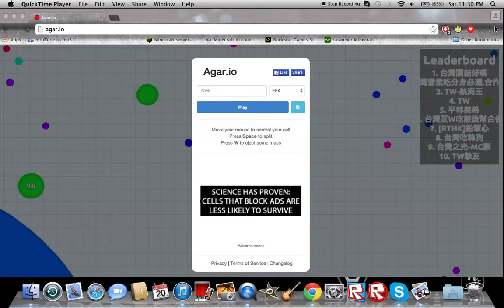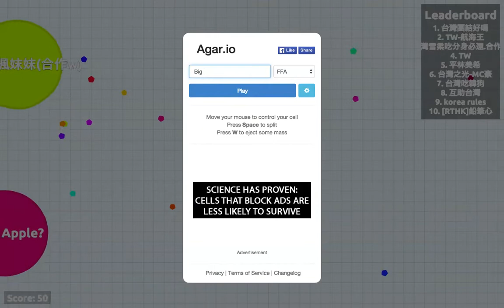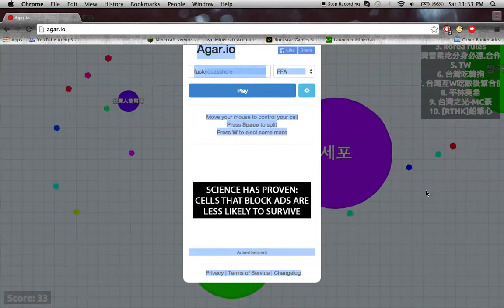[Agar.io] MrShowOffGaming Plays (Stupid game)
Read the Description for More! :]